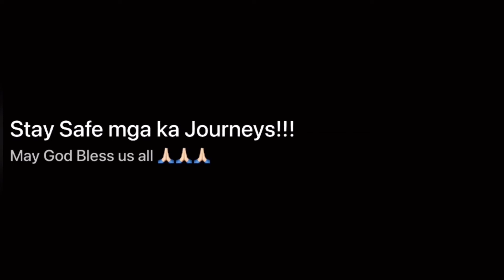KOBY PROTECTANT SPRAY TEST | APPROVED!! | Arn’s Journey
Good day ka Journeys!!!

Kamusta kayo?!! I hope ok lang ang araw nyo ngyon

Review item muna tayo for today’s Video 😊

Bumili ako ng koby sa shoppee and oras na para i test kung legit talaga na gaganda yung motor mo at ibabalik nya sa dati at mamumukang bago ulit dahil ilang buwan nang walang linis at kintab si veggy boy ko 😅 gait na sa kin kaya binili si koby sabi kasi maganda daw pampakintab sa motor.

Sa gusto mo umorder sa kanila eto yung link ni seller